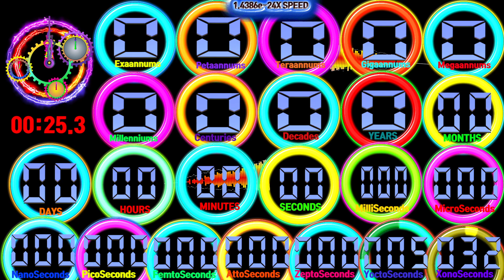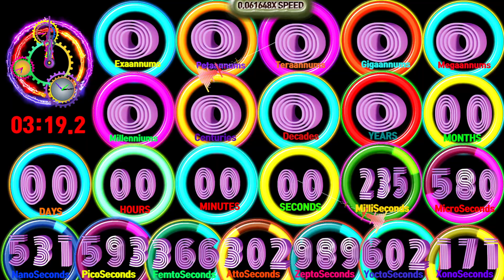First exaannum timer countup alarm🔔Speed feeling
00:00 - Ready
00:04 - Start Timer 1.0000e-27X SPEED🎵[JPB  High NCS Release]
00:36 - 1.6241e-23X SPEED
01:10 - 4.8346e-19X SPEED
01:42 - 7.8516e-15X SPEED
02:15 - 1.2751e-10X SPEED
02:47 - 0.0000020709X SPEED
03:16 - 🎵[SirensCeol - Stay NCS10 Release]
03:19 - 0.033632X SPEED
03:52 - 546X SPEED
04:24 - 8,870,701X SPEED
04:57 - 144,064,647,032X SPEED
05:29 - 2,339,682,134,811,780X SPEED
06:02 - 37,997,611,521,647,890,000X SPEED
06:13 - 🎵[Lost Sky Need You NCS Release]
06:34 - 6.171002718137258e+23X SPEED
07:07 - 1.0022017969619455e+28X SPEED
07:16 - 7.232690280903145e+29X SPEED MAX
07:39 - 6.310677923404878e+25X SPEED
08:11 - 149,087,619,960,801,800,000X SPEED
08:43 - 344,868,114,225,471X SPEED
09:15 - 788,848,953X SPEED
09:47 - 1,843X SPEED
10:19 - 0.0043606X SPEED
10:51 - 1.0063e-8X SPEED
10:51 - 🎵[Besomorph & Arcando & Neoni - Army NCS Release]
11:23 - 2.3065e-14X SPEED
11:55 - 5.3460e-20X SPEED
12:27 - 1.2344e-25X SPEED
12:41 - Timer End